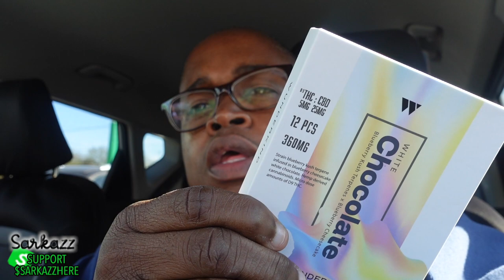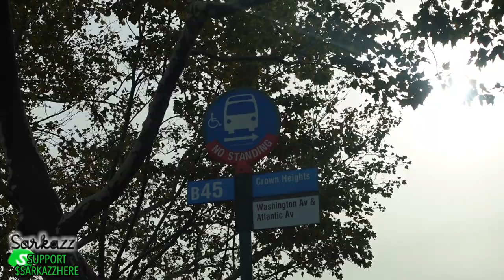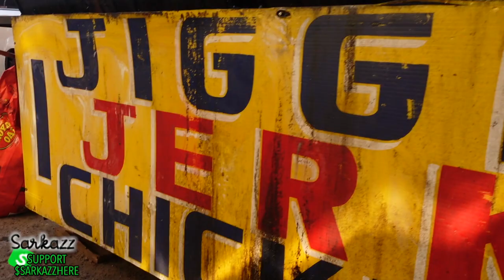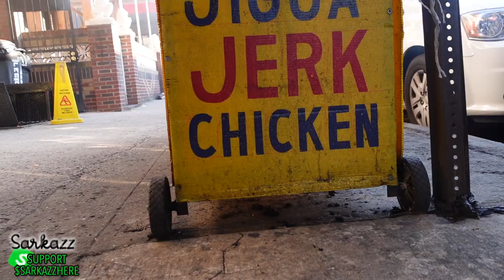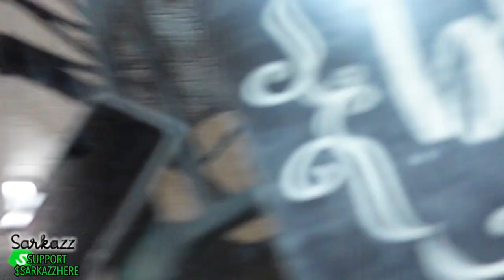I WASN'T READY Vlog #90